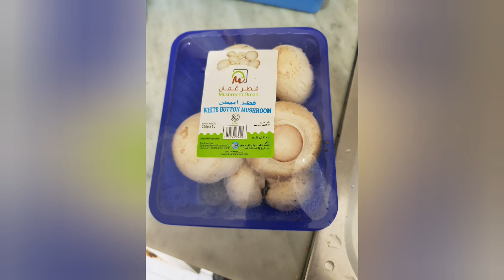MUSHROOM THORAN traditional KERALA style Tasty and easy#😋😋💃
Koon thoran Kerala style tasty and healthy authentic recipe easy way#
Ginger is optional